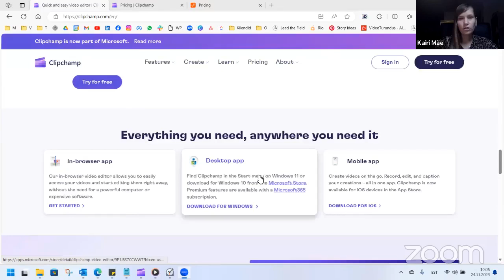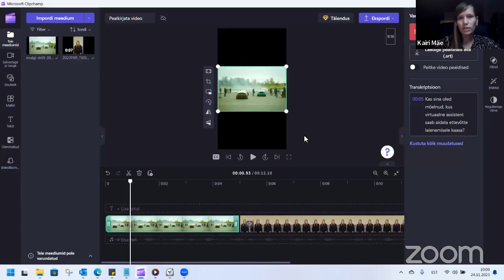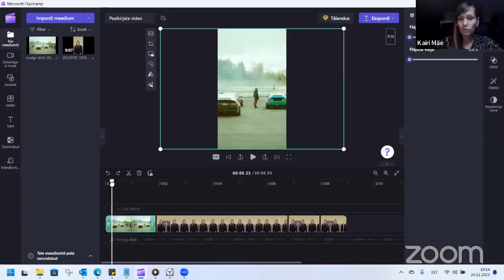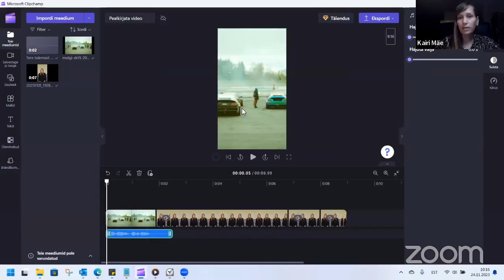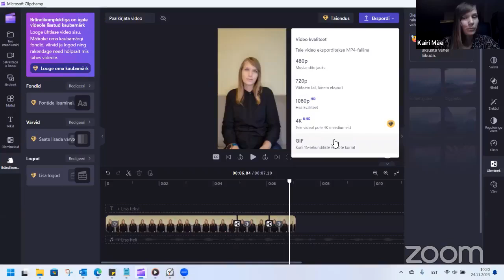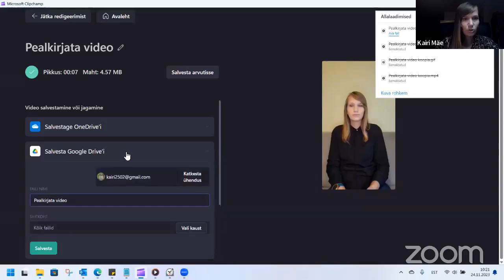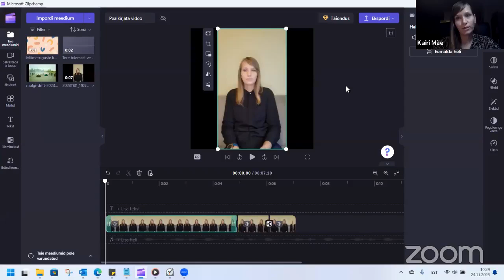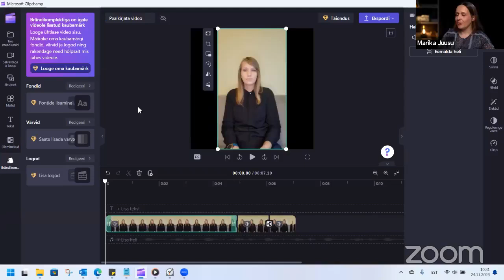Turundusamps: Kuidas kasutada videotöötlusprogrammi Clipchamp? Kairi Mäe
Külla tuleb virtuaalne assistent 𝐊𝐚𝐢𝐫𝐢 𝐌𝐚̈𝐞, kes tutvustab 𝐯𝐢𝐝𝐞𝐨𝐭𝐨̈𝐨̈𝐭𝐥𝐮𝐬𝐩𝐫𝐨𝐠𝐫𝐚𝐦𝐦𝐢 𝐂𝐥𝐢𝐩𝐜𝐡𝐚𝐦𝐩. 🤩

𝐂𝐥𝐢𝐩𝐜𝐡𝐚𝐦𝐩 on veebipõhine videotöötlusprogramm, mis pakub kasutajatele võimalust luua ja redigeerida videoid otse veebibrauseris. Sellel on mitmeid funktsioone, sealhulgas videoklippide lõikamine, filtreerimine, efektide lisamine ja teksti sisestamine.
Clipchamp võimaldab ka kasutajatel eksportida töödeldud videoid erinevatesse formaatidesse ja jagada neid otse sotsiaalmeedia platvormidega. Programm on mõeldud nii algajatele kui ka edasijõudnud kasutajatele. Clipchamp pakub nii tasuta kui ka tasulist versiooni, andes kasutajatele võimaluse valida vastavalt oma vajadustele ja eelarvele.

𝐊𝐚𝐢𝐫𝐢 𝐧𝐚̈𝐢𝐭𝐚𝐛 𝐦𝐞𝐢𝐥𝐞:
➡️ kuidas luua programmis eestikeelseid subtiitreid
➡️ kuidas muuta video mõõtmeid (nt maastikust portreeks)
➡️ kuidas muuta tekst kõneks
➡️ lisaks veel mitmeid võimalusi, mida programmis saab teha

𝐊𝐚𝐢𝐫𝐢 𝐌𝐚̈𝐞 on assistent ja taustajõud koolitajatele. Ta võtab enda kanda aeganõudvad tööülesanded, näiteks sotsiaalmeedia ja kodulehe haldamise, info sisestamise, veebikohtumiste ettevalmistamise ja kohtumiste ajal assisteerimise.
Oma tööga vabastab ta kliendi aega, et koolitaja saaks keskenduda oma teadmiste edasi andmisele ja väärtuse loomisele.
Kairi tegeleb pidevalt enesearenguga, õpib ja avastab uusi teadmisi. Eneseteadlikkus ja see, mis maailmas toimub, omavad talle suurt tähtsust. Seetõttu soovibki ta teha koostööd eeskätt koolitajatega, et veelgi rohkem inimesi saaks teadlikumaks.

Live toimus 24.11.23